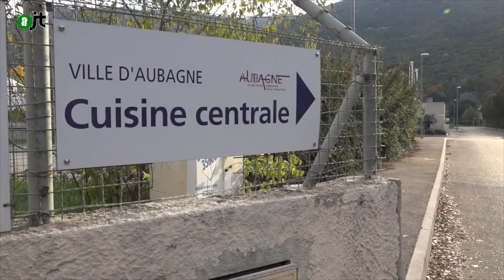Aubagne : non à la privatisation des cantines! - AlterJT #90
Gestion de l'eau, des transports, des piscines, des cantines, des déchets... De nombreux services publics sont aujourd'hui confiés au privé dans le cadre de délégation de service public. Ce qui ne va pas sans poser problème puisque le but des entreprises privées n'est pas l'intérêt général mais le profit économique particulier. A Aubagne le maire les Républicains voudrait ainsi privatiser la cuisine centrale municipale qui prépare les repas pour les cantines des écoles de la ville. Parents d'élèves et agents s'opposent au projet. Reportage.